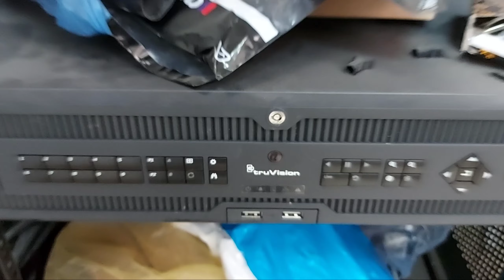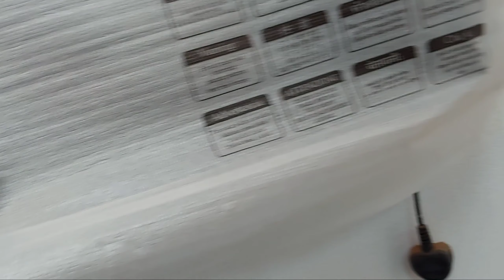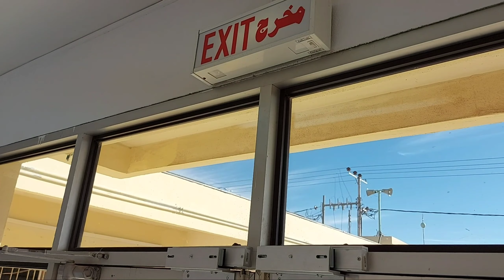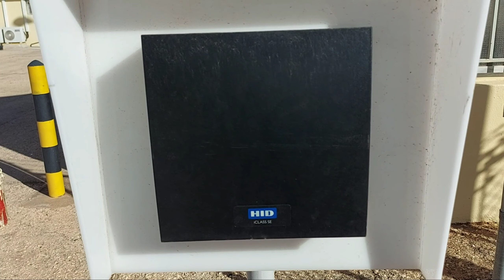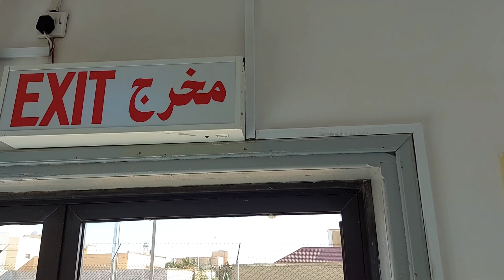SITE VISIT TURAIF FOR INSTALL CCTV AND TESTING COMMISIONING ACCESS CONTROL AND GATE ARM BARRIER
turaif site visit for checking security system